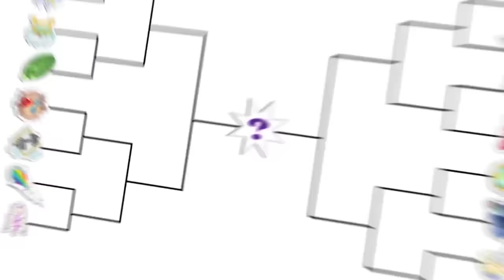My Little Pony: Equestria Girls | Rainbow Rocks Música de cine "Bajo nuestro hechizo" | MLP EG